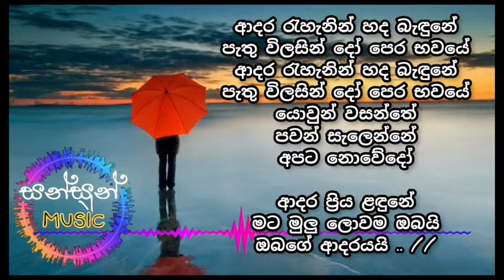Adara priya ladune with lyrics / ආදර ප්‍රිය ළඳුනේ / Felix Anton